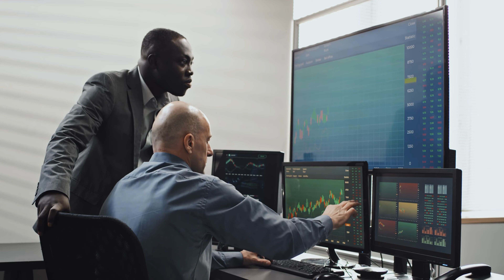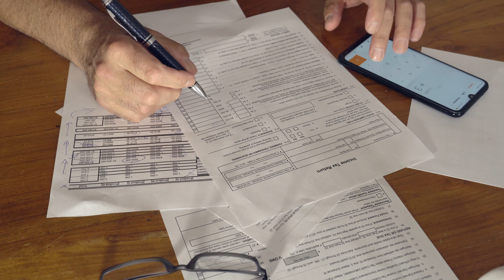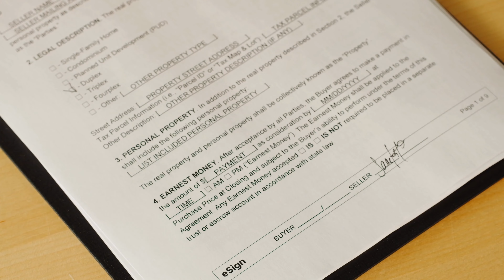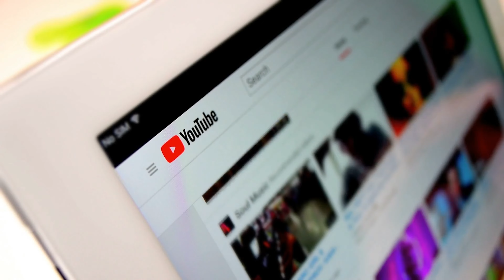2024 Luxury Report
Our 2024 Luxury Report delves into the trends and indicators guiding the economics of luxury goods and services with a particular focus on real estate.